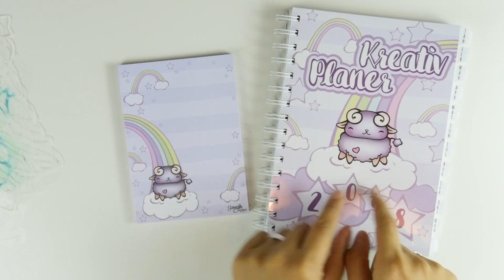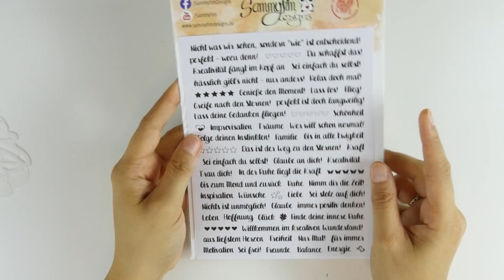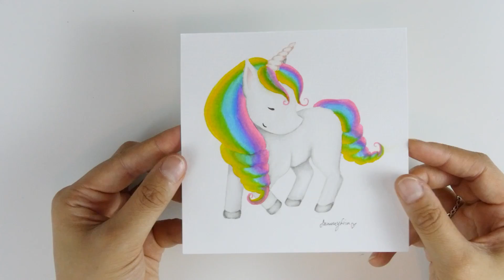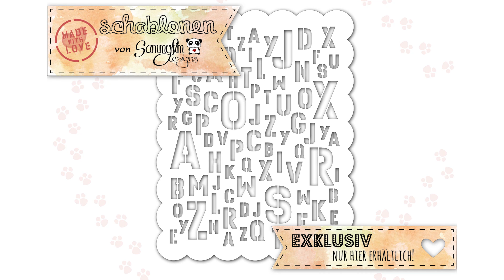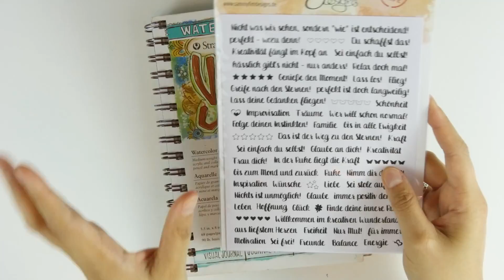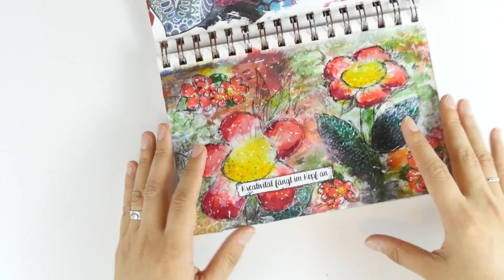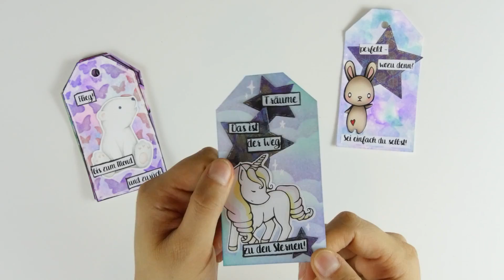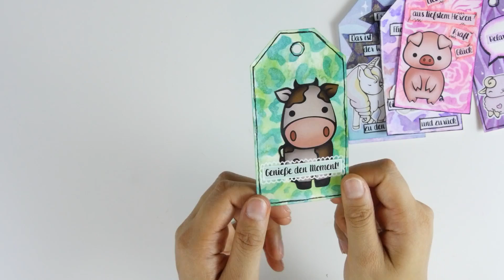Shop & Craft Update ♥ Digi Stamps, neue Sticker, Schablonen, Mixed Media Tags, uvm! ♥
Video-Inhalt: Shop Update (ab 0:00) & Craft Update (ab 12:08)

Auf Twitch finden regelmäßig Livestreams statt. Folge mir dort, um keinen Livestream zu verpassen

♥ Sei kreativ! ♥